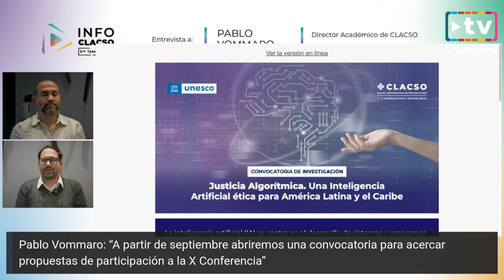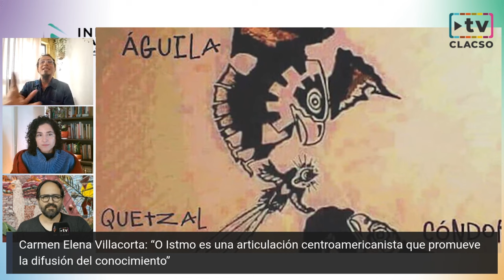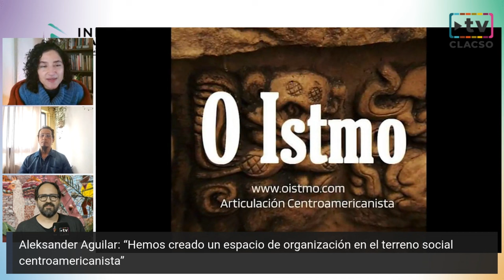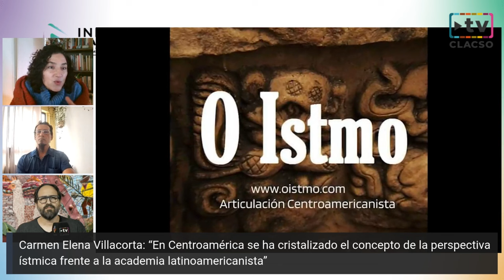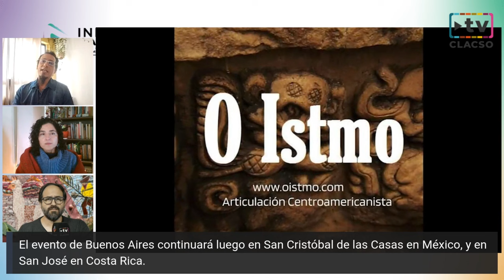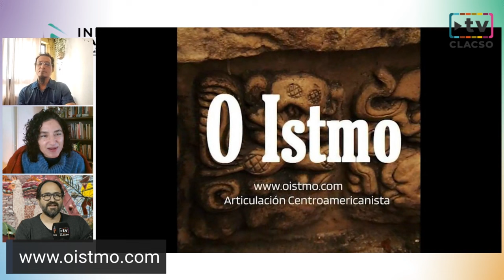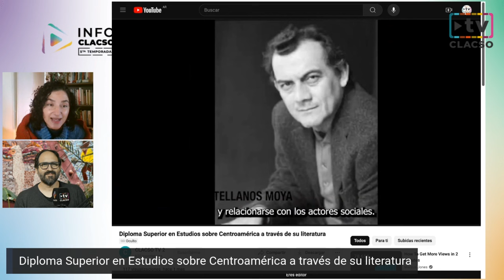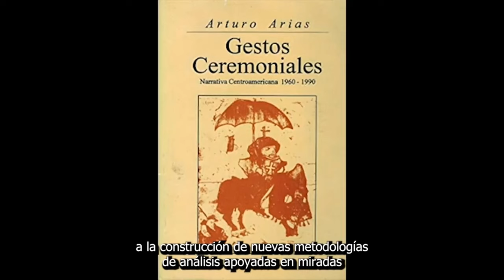¿Qué desafíos enfrentan las universidades públicas en Nuestramérica?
El miércoles 24 de julio, a las 16:00 hora de Argentina, Uruguay y Brasil (UTC-3), InfoCLACSO en vivo por el canal de YouTube y los perfiles de Facebook y de LinkedIn.

-Pablo Vommaro, Secretario Académico de CLACSO

-María José Pizarro, senadora de la República en representación del pacto histórico e integrante del equipo negociador con el ELN.

Parte 2: Colombia: Carolina Jiménez Martín, vicerrectora de la Universidad Nacional de Colombia sede Bogotá, integrante del Comité Directivo de CLACSO

-Celebración de los 10 años de la Articulación Centroamericanista O Istmo
Del jueves 25 hasta el sábado 27 de julio, en Buenos Aires, Argentina, CLACSO invita a la celebración de los 10 años de la “Articulación Centroamericanista O Istmo”, un encuentro alrededor de temas vinculados con la identidad de América Central y sus luchas populares, debates sociopolíticos y conversatorios en torno de la producción cultural de la región. Entrevista a dos integrantes del Grupo de Trabajo CLACSO “El istmo centroamericano: perspectivas epistemológicas periféricas”: Carmen Elena Villacorta y Aleksander Aguilar.

El programa del miércoles 24 de julio abarca dos de los ejes de las Plataformas para el Diálogo Social que impulsa CLACSO para los próximos años: “Democracia, derechos humanos y paz” y “Derecho a la Educación, políticas públicas y alternativas pedagógicas”

Producción: Eric Domergue, Noelia Croci, Agustina Castaños y Ángel Dávila
Diseño y programación: Sebastián Higa, Marcelo Giardino, Christian Iturricha, Camila Pastor y Renata Maestrovicente

Abierto a las direcciones de la Secretaría Ejecutiva y a los integrantes del Comité Directivo de CLACSO para difundir actividades y temas propios de cada país, este canal de comunicación es también un espacio para analizar y profundizar las Plataformas para el Diálogo Social (PDS) que impulsa CLACSO para los próximos años, entrevistar a investigadores e investigadoras, y para todo aquello que hace a la vida y producción del Consejo Latinoamericano de Ciencias Sociales.